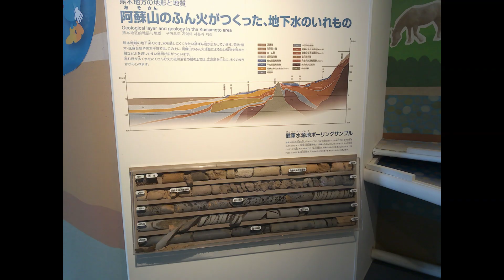熊本市水の科学館・director's cut(Kumamoto City Water Science Museum)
がんばろう、ニッポン!!!
noBGM
no narration
ビデオカメラはSony HDR-AS300です。
カメラはノーブランド品。
cameraman.東間陽一
ブログ